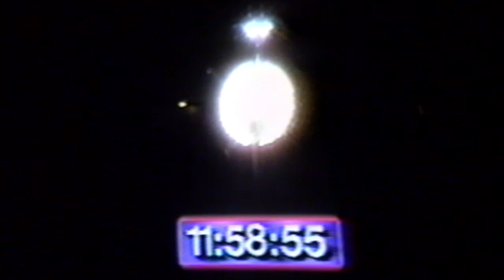New Years Eve Party @ Herlihy's '90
It's a pajama AND hat party